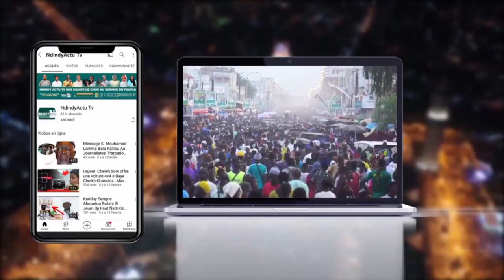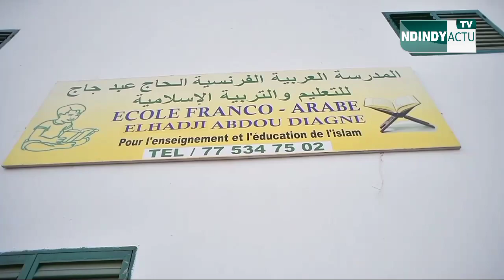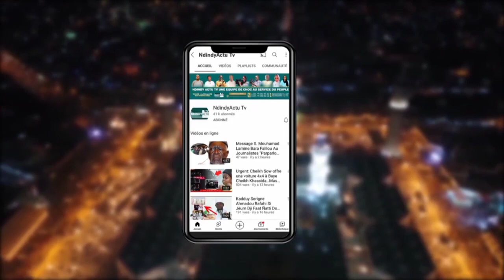Visite de Serigne Bassirou Mbacke à la Mosquée construite par Souley Diagne àTouba